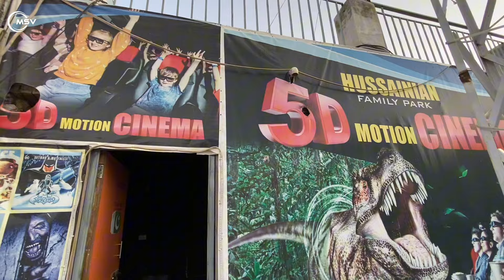YOUTUBERS PARTY | THANKS TO @SAHILJAN-HTQP 🤍